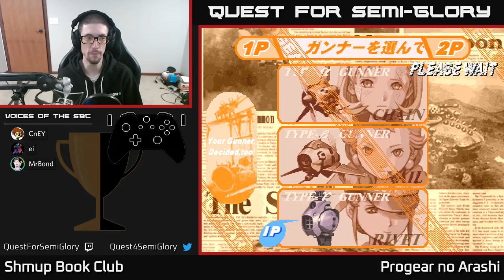Shmup Book Club, Oct 2021 - Progear no Arashi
Progear no Arashi (2001, Arcade)